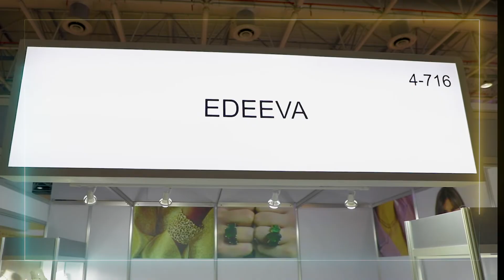Edeeva During The 50th Watch & Jewellery Middle East Show 2022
A bi-annual exhibition showcasing the latest designs and trends in watches, jewelry, gold, precious stones, and diamonds